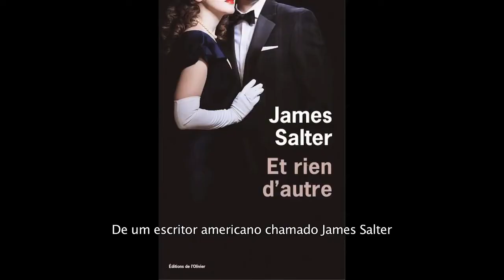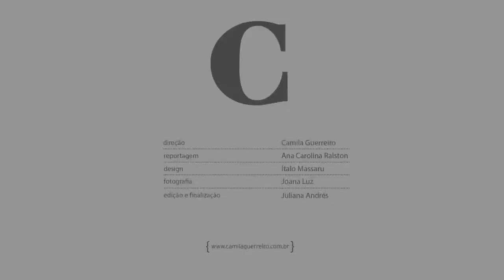A passagem de Gaspard Ulliel, o Yves Saint Laurent no cinema, pelo SPFW | Cultura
O ator francês, que viveu Yves Saint Laurent nos cinemas, fala com nossa editora de cultura sobre seu personagem.